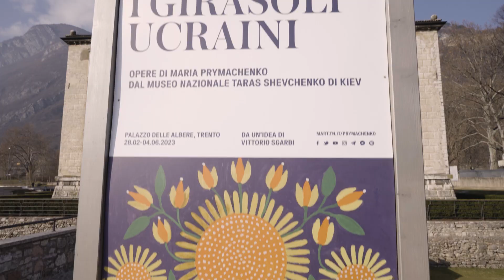I girasoli ucraini | Teaser 30''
A un anno dall’invasione della Russia all’Ucraina, il Mart presenta a Palazzo delle Albere la prima mostra italiana su Maria Prymachenko, artista UNESCO nel 2009. Con il suo stile riconoscibile, vivace e immediato è stata amata da diverse generazioni che a partire dalla prima metà del novecento hanno contribuito a costruirne il mito.
A Trento fino al 4 giugno.

🌻 I girasoli ucraini. Opere di Maria Prymachenko dal Museo nazionale Taras Shevchenko di Kiev.
Da un'idea di Vittorio Sgarbi
🎥 Mart, Sirio Film